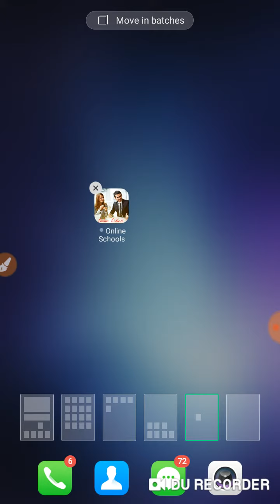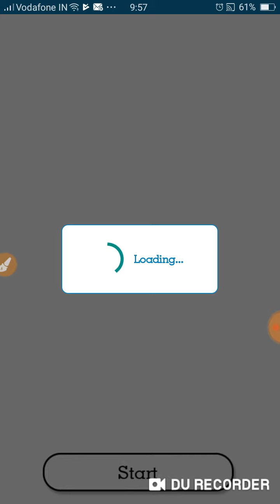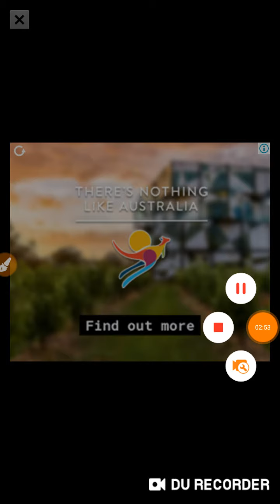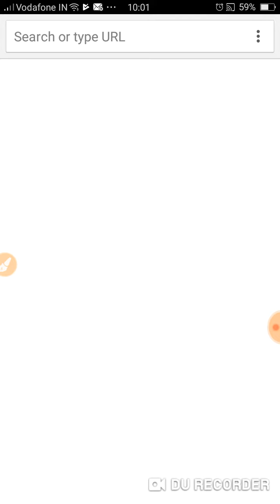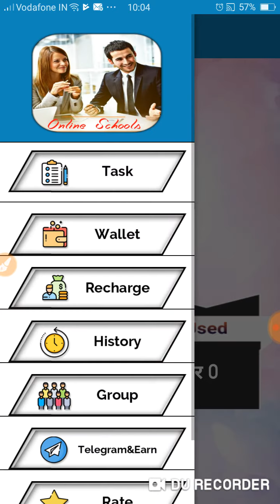Free Mobile Earning Money Daily Rs7+7+7 Earning Tamil One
Refer code:129111